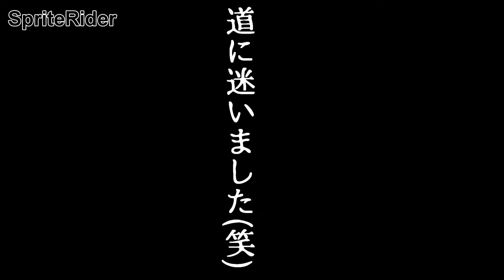【TRIUMPH】スラクストン1200Rは美しい！！みんなでトライアンフ試乗会！！【スラクストン1200R】【ボンネビルｔ100】【ストリートトリプル】【スピードトリプル】【motovlog#236】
※撮影日2017/11/19
今回は前回の動画の続き、東京へ遊びに行き、千葉ビーチクリーンを終えた後帰りにトライアンフ東京へ試乗しに行きました。
以前スラクストン1200Rを見て気になっていたので試乗出来て良かったです！！
他にもボンネビルやストリートトリプル、スピードトリプルもみんなで乗り回してとっても参考になりました！！
皆さんも気になっているバイクがあって試乗できるイベントやお店を見つけたら試乗して体験してみましょう！！